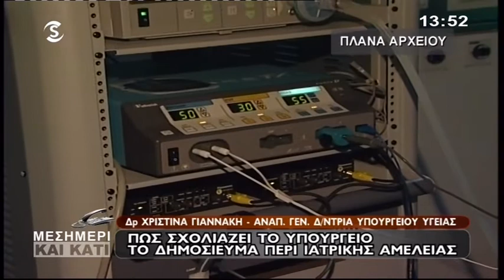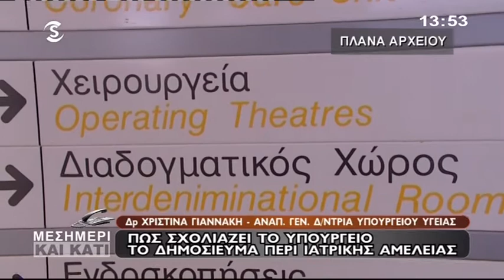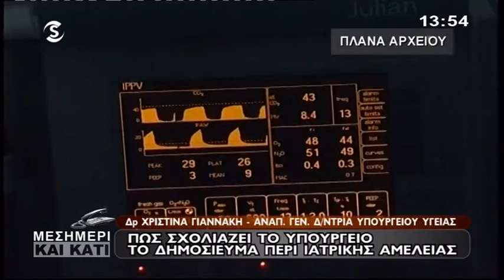Πως σχολιάζει το Υπ.Υγείας τα δημοσιεύματα περί αμέλειας